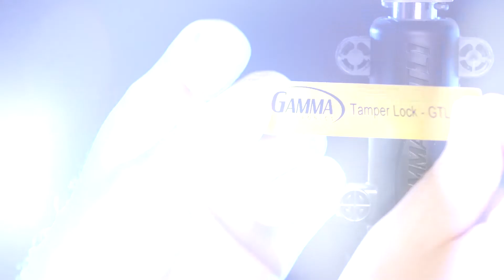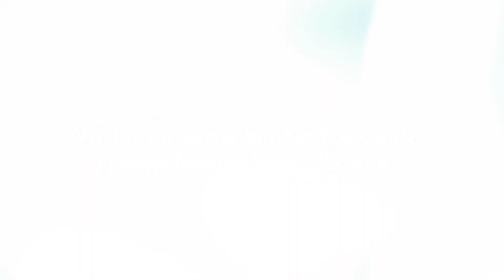Gamma Tamper Lock - Secure Connections and Prevent Tampering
If you're a contractor who wants connections to remain untouched, here's your solution.  The Gamma Tamper Lock is a rugged, plastic casing that goes over 4.3-10 and Type N connections to keep prying hands out.

The 2 piece solution is JMA and Commscope compatible and snaps together over a connection, creating a lock that must be broken in order to be removed.  Removal is easy when you know what you're doing but removal also make it obvious that tampering has occurred.  You can also add labels to the Tamper Lock to give further evidence of tampering in addition to making organization & identification easier.

The Gamma Tamper Lock is the solution for protecting First Responder networks, distributed antenna systems (DAS), or any connections that are more accessible than you prefer.  Secure your connections and prevent tampering with the Gamma Tamper Lock.